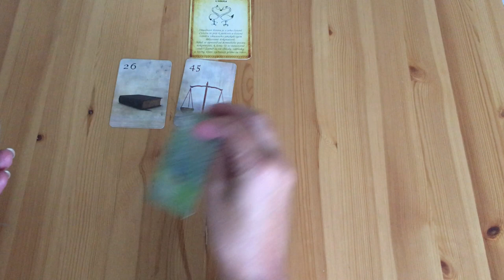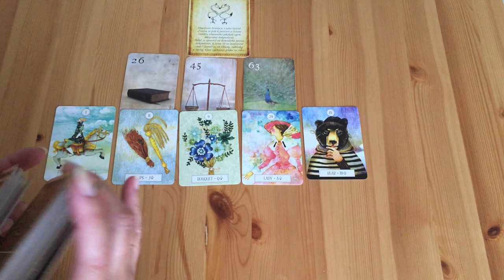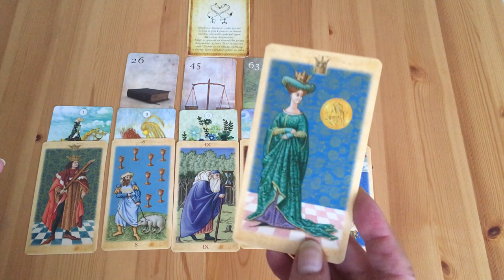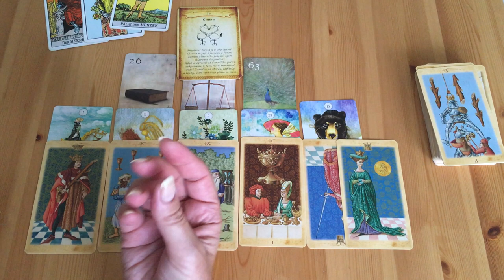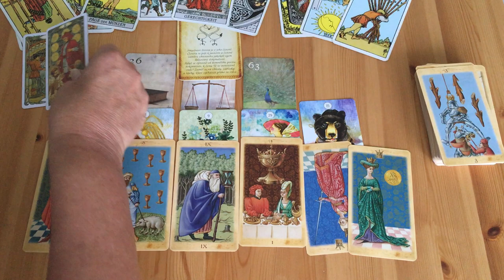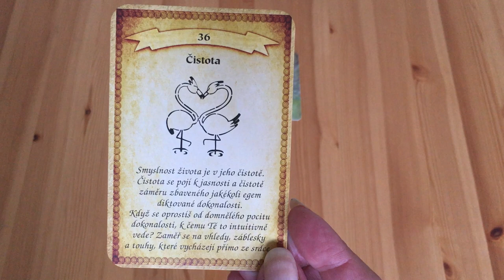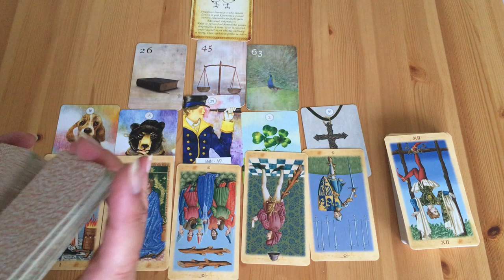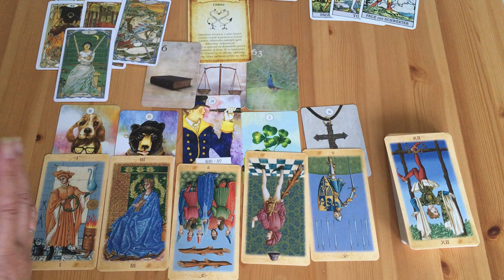PANNA😊pro ženy i muže❤️💙